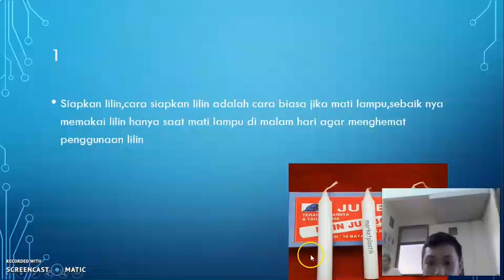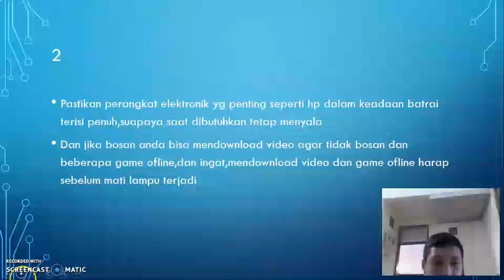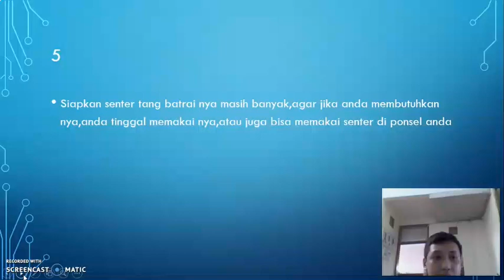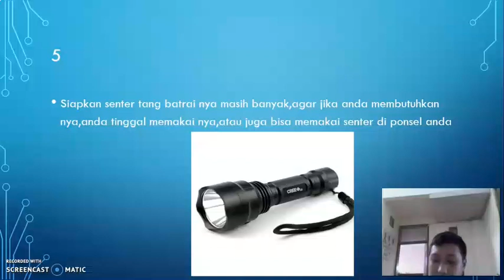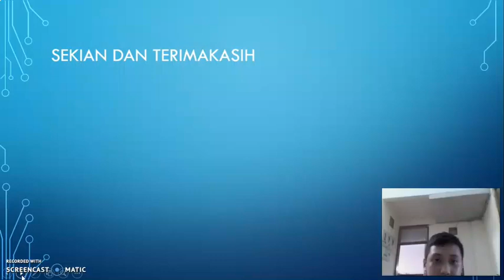Karya Siswa SMP Tridaya Terkait Life Skill Bertahan Saat Mati Lampu